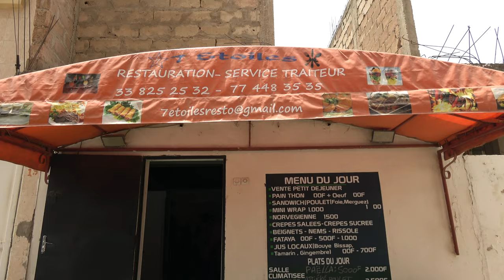Lunch Out in Dakar First Day in the Country - Senegal April 2021 Roots & Culture Tour